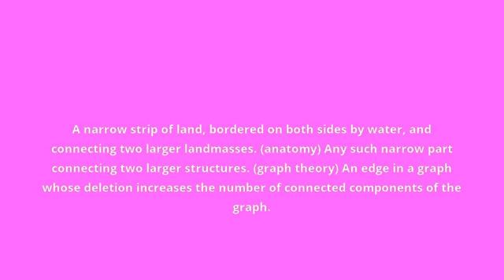what is the meaning of isthmus